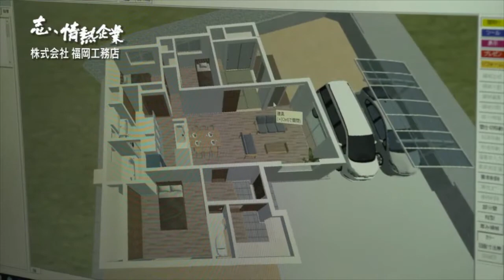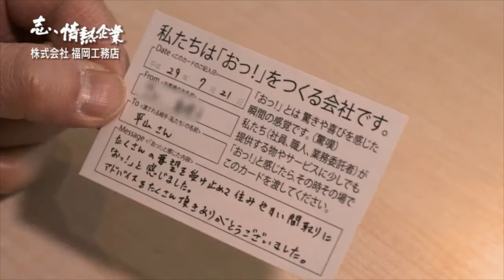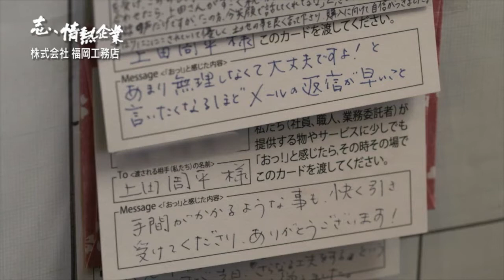志、情熱企業｜2018年4月7日放送 株式会社福岡工務店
【おっ！という驚きこそ幸せの源泉企業理念で優れたチームワークを生み出す注文住宅会社】